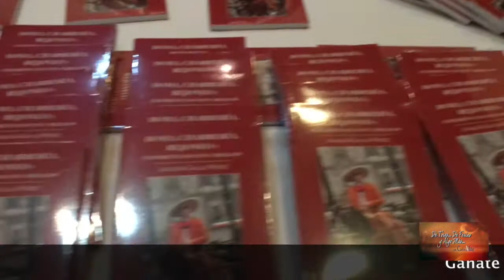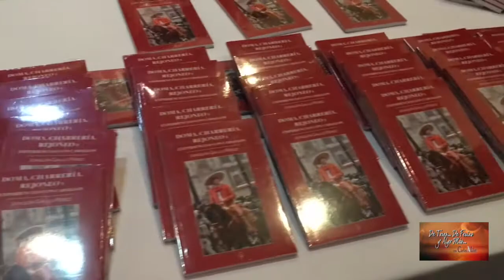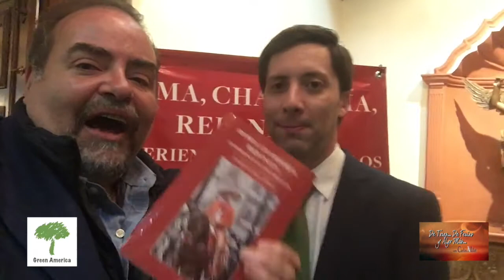De Toros... De Ferias... Y Algo mas!! Con Carlos Millet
USTEDES DISCULPARÁN,  ESTE SI ES EL VIDEO DE LA PRESENTACION DEL LIBRO DE JOAQUIN GALLO.
PERDON ME EQUIVOQUE EN EL ANTERIOR .
EN ESTE PROGRAMA LOS LLEVO A LA PRESENTACION DEL LIBRO DEL REJONEADOR CHARRO JOAQUÍN GALLO "DOMA, CHARRERÍA, REJONEO Y EXPERIENCIAS CON CABALLOS"
POR FAVOR COMENTALO Y COMPARTELO